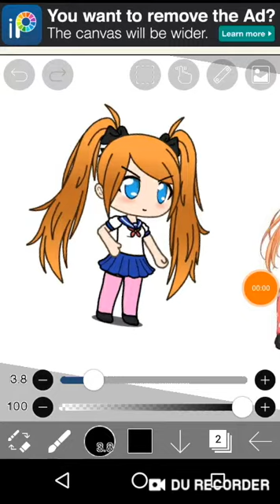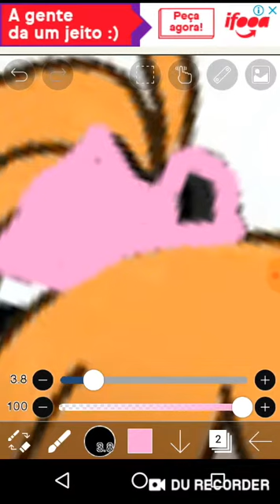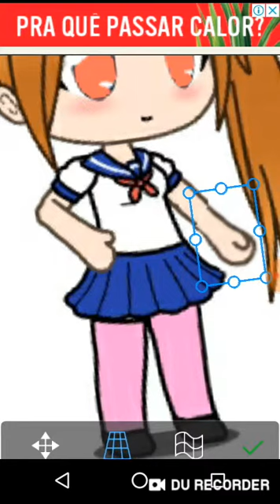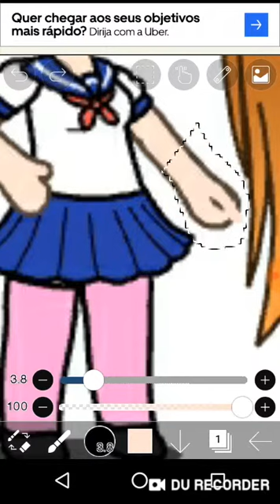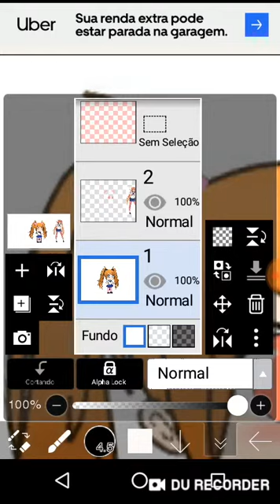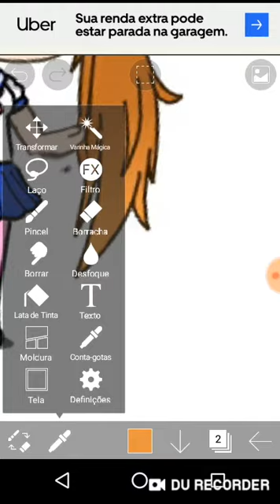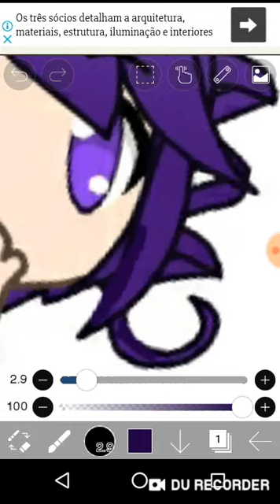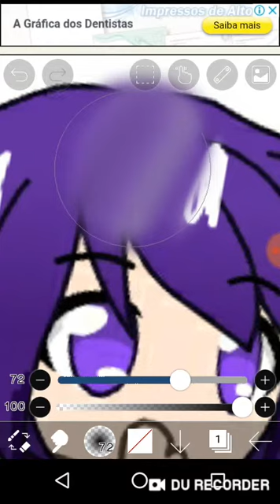Só duas personagens nada demais